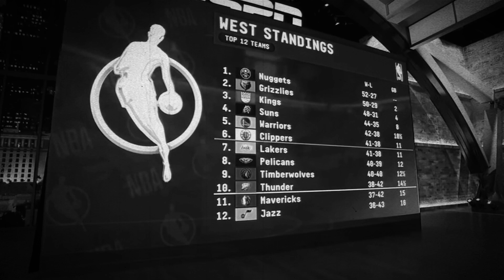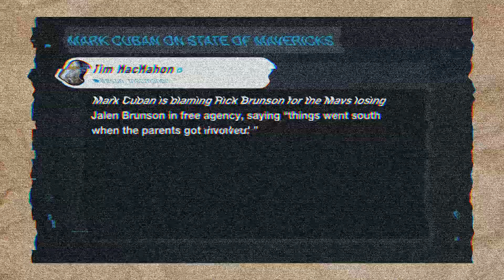How the NBA's Biggest Homewrecker Ruines the Dallas Mavericks